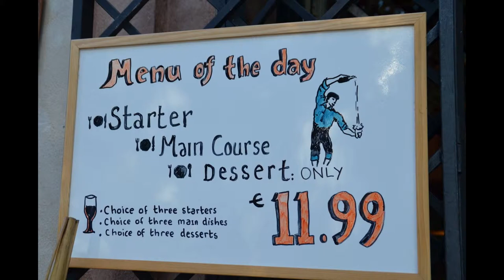Sidreria el Cantábrico-SAn Pedro Alcántata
Paseo de Las Palmeras